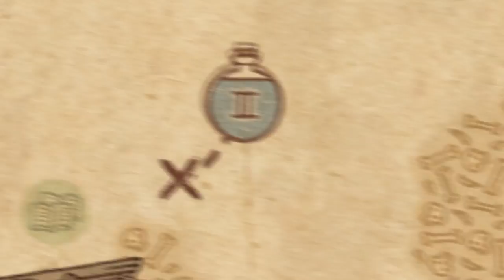I Used OIL To Create INSANE PROFIT in Potion Craft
Helllllooo Potion Craft! We're on a roll today, and we're ready to make tons of gold with our new OIL POTIONS!

Keep in touch with more Blitz!
ABOUT & GAMEPLAY: POTION CRAFT: ALCHEMIST SIMULATOR
Potion Craft is an alchemist simulator where you physically interact with your tools and ingredients to brew potions. You're in full control of the whole shop: invent new recipes, attract customers and experiment to your heart's content. Just remember: the whole town is counting on you.